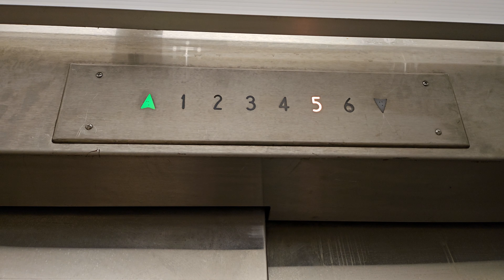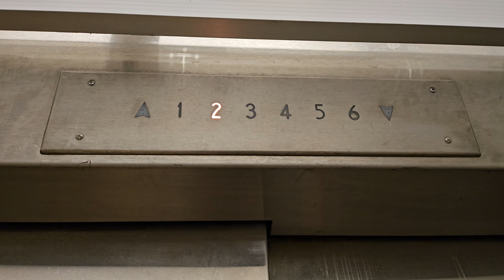Nov 2023: 1971 Haughton Traction Elevator 178 | UW School of Medicine (T-Wing) | Seattle WA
Lift 177 was not working today.

Installed 1971